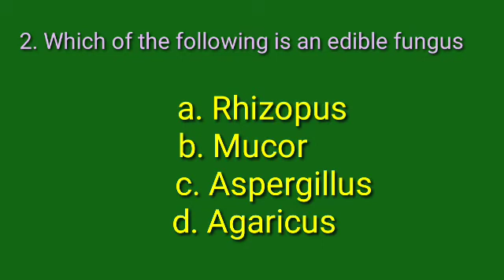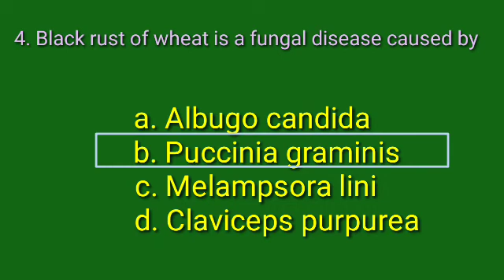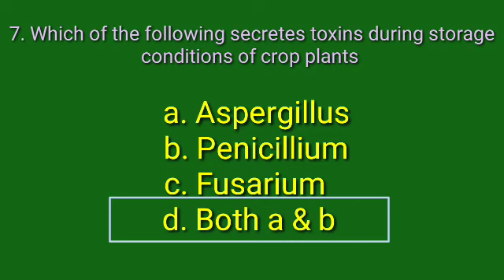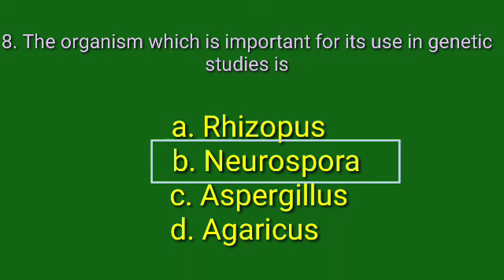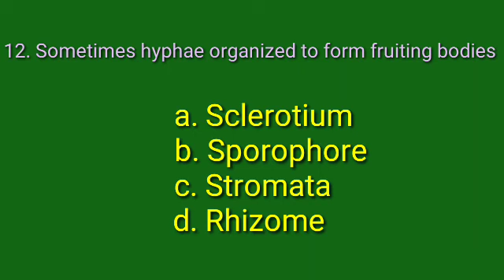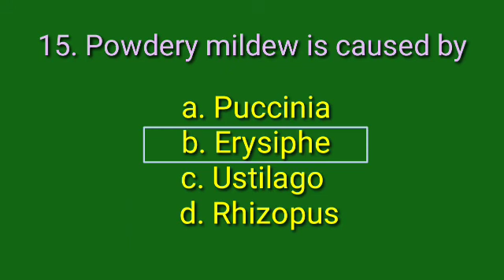Fungi / Mock Test-5/ HSST BOTANY / ALL PSC EXAMS / Quiz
HSST BOTANY
MYCOLOGY Fungi
Mock Test-5
NEET Exam
PSC